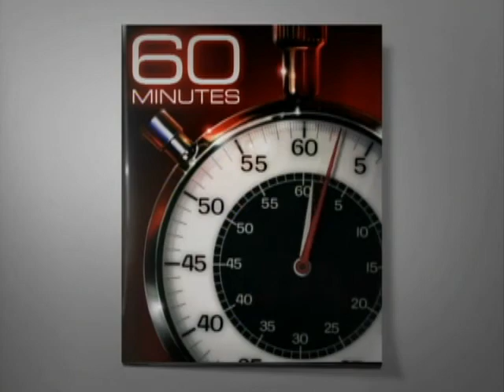Extra: A Kathryn Bigelow Film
Mark Boal wrote "The Hurt Locker" with Kathryn Bigelow in mind.